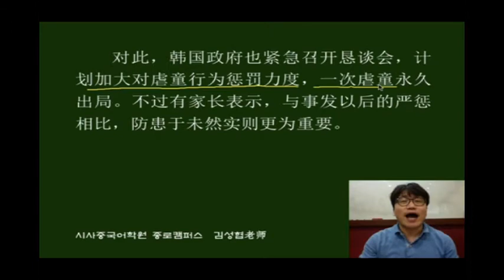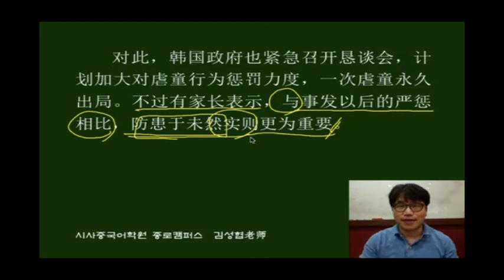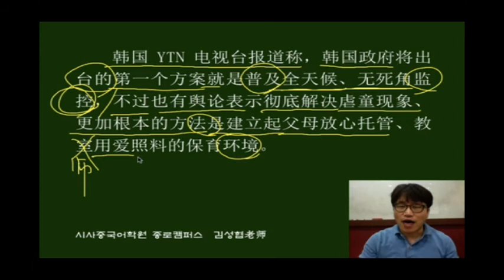[중국어뉴스]한국 아동학대 사건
본 강의의 대본은 에서 찾으실 수 있습니다.

그리고 더 생생한 최신 뉴스 학습을 원하실 경우